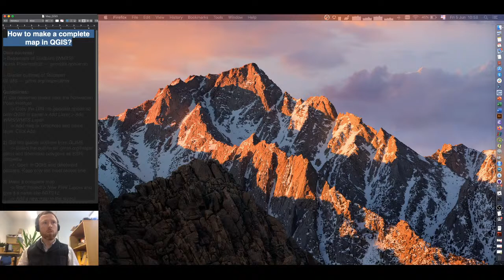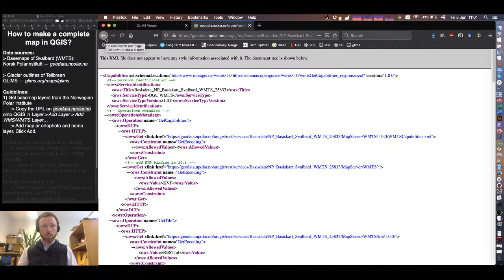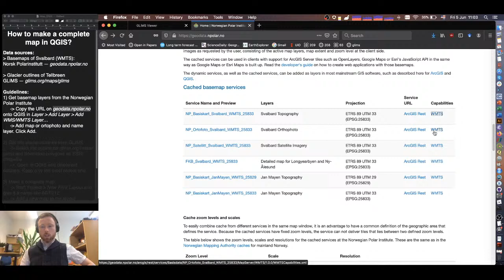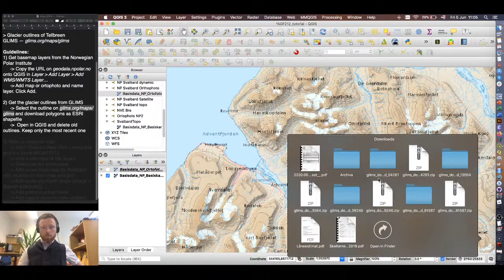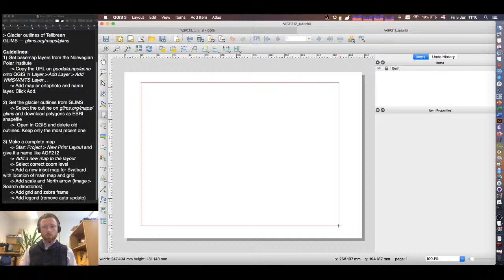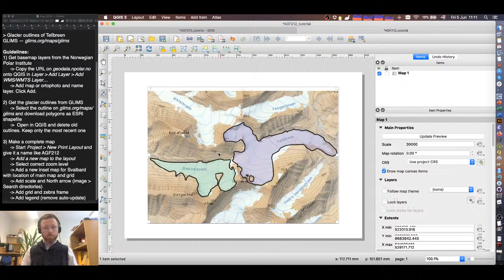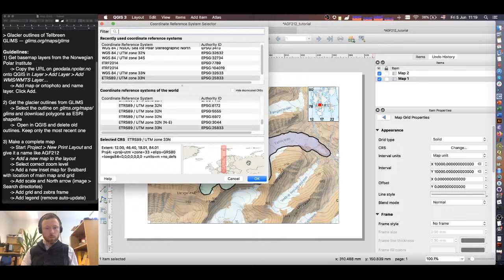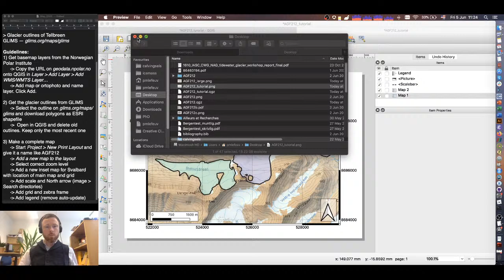Make a map figure in QGIS with Svalbard Topo and glacier outlines from GLIMS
How to make a complete map in QGIS?
Guidelines:
1) Get basemap layers from the Norwegian Polar Institute -- 01:34
 - Copy the URL on geodata.npolar.no onto QGIS in Layer \ Add Layer \ Add WMS/WMTS Layer…
 - Add map or ortophoto and name layer. Click Add.

2) Get the glacier outlines from GLIMS -- 05:13
and download polygons as ESRI shapefile
 - Open in QGIS and delete old outlines. Keep only the most recent one

3) Make a complete map -- 11:07
 - Start Project \ New Print Layout and give it a name like AGF212
 - Add a new map to the layout
 - Select correct zoom level
 - Add a new inset map for Svalbard with location of main map and grid
 - Add scale and North arrow (image \ Search directories)
 - Add grid and zebra frame
 - Add legend (remove auto-update)